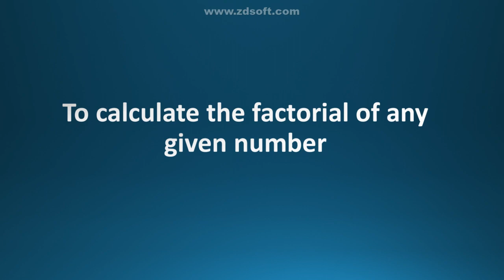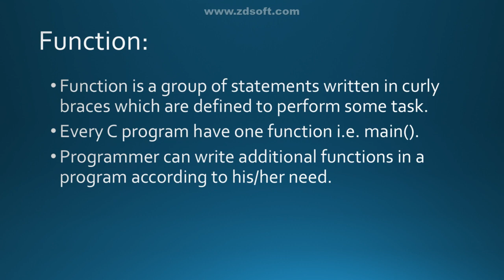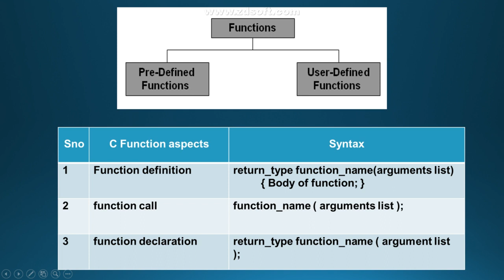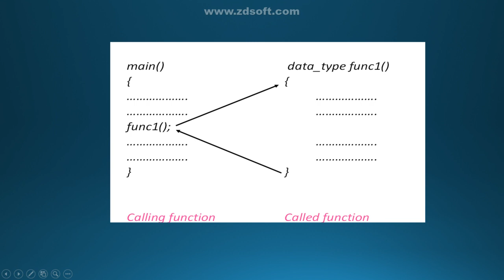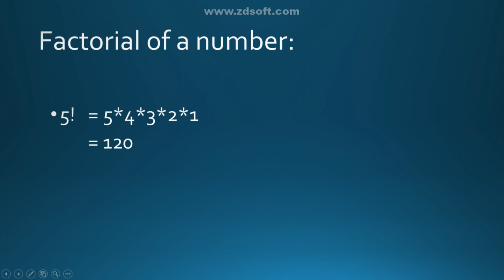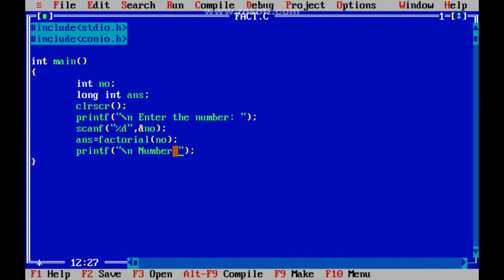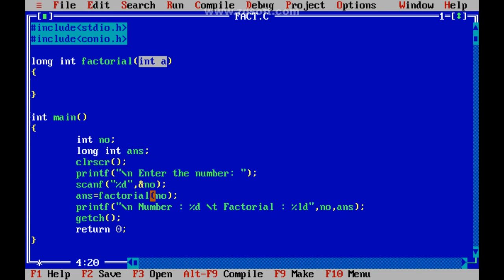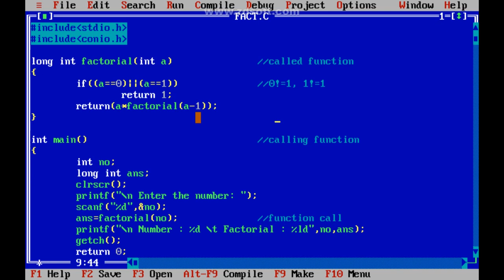8. To Calculate the factorial of any given number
Grp B Practical 4: To Calculate the factorial of any given number.